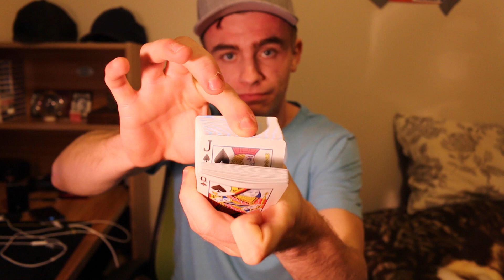Magician REACTS to Vinny Grosso HILARIOUS act on America's Got Talent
This is my reaction to Vinny Grosso on America's Got Talent. This is my honest opinion.